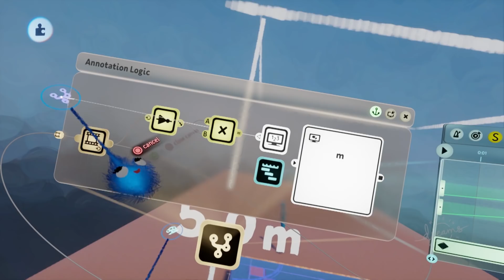Dreams (Creators Early Access) | Game Review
Dreams is the latest create-em-up from the developers behind LittleBigPlanet, it’s been a long time coming so we couldn’t wait to take a look at it, even if it isn’t finished yet!

-- MORE GGSP --